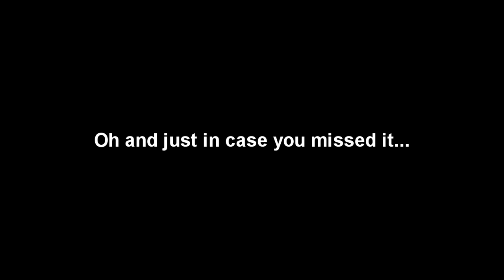A LONER (Kristofer Dahl Original)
- I have planted a seed in your brain
That makes the pain stay the same

Unleash the beast!
At least I have come to join the feast

A loner - never meant to be your fall
A loner - never meant to see you crawl
A loner - descendant of your act

You don't seem to get it

- I am coming, no in fact, I am running
I will haunt you in your sleep, no relief

Bring back the beast
Don't settle for the least

A loner - wasn't meant to be your fall

SOLO